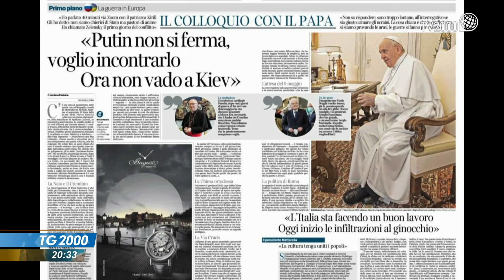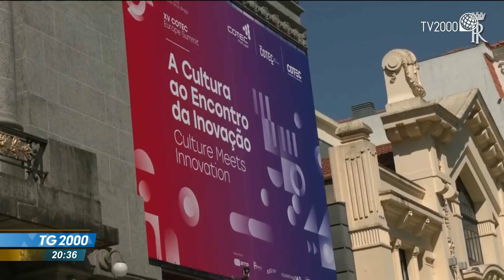TG2000, 4 maggio 2022 - Ore 20.30